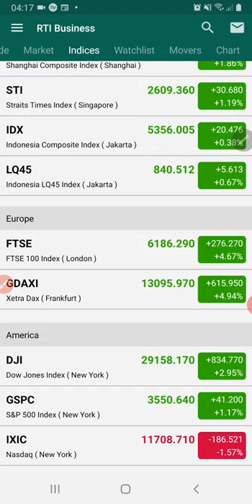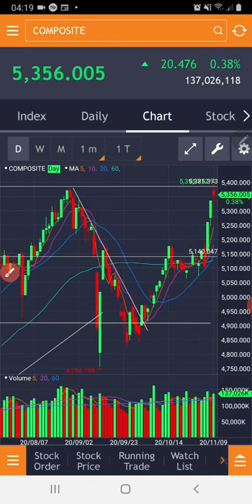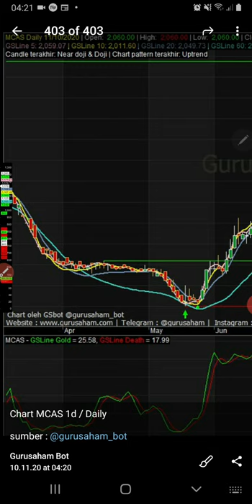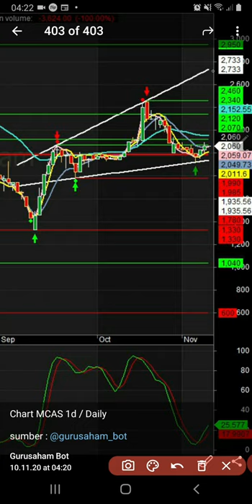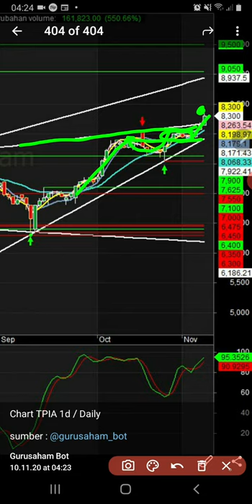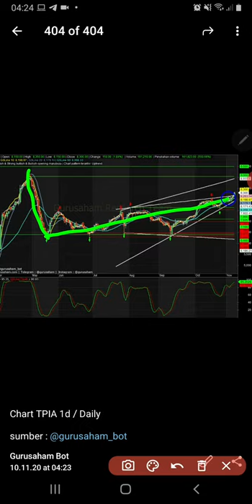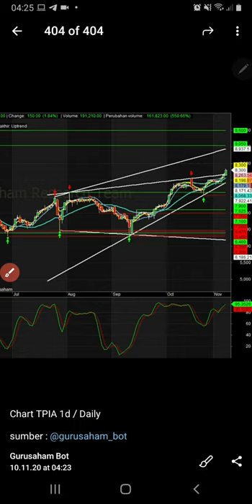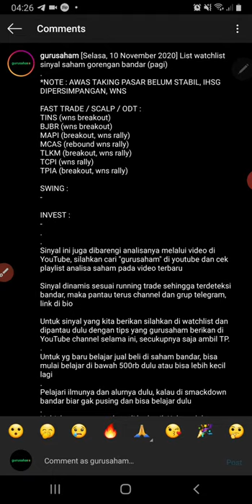Analisa Sinyal Saham Gorengan Bandar, Selasa 10 November 2020 | IHSG DIUJUNG TANDUK !?